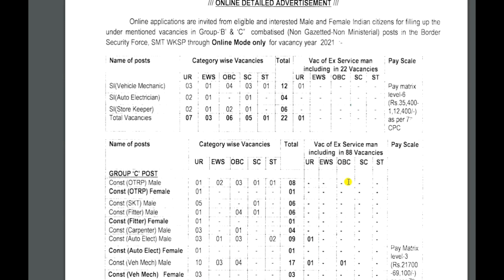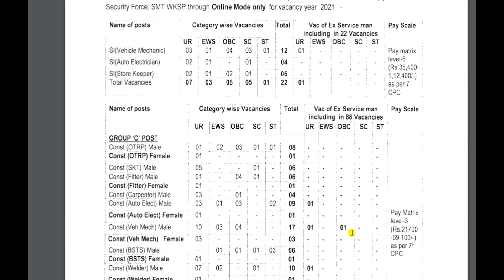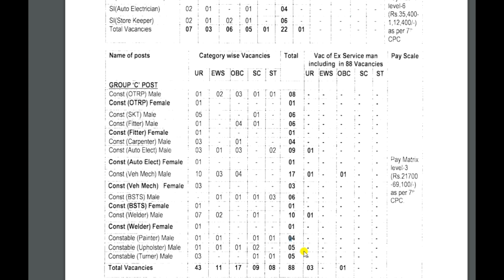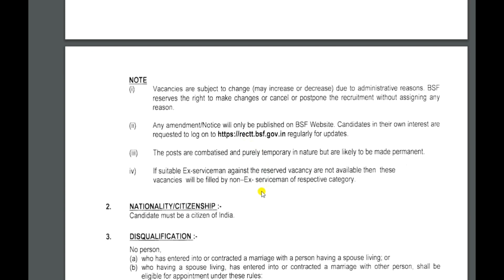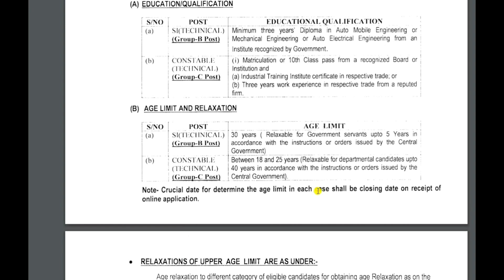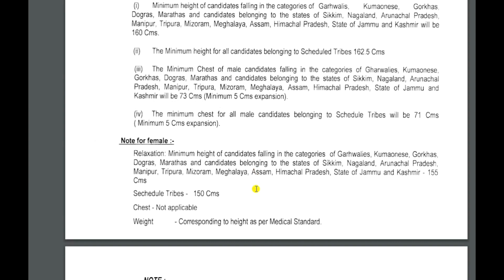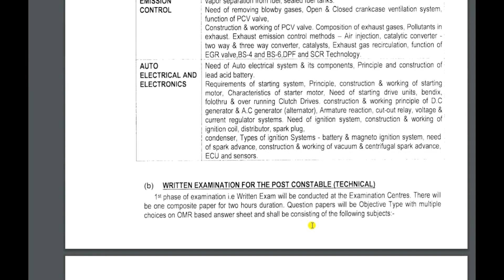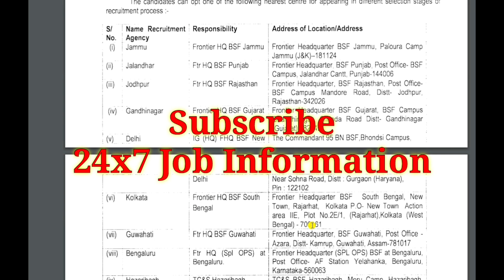BSF SMT Workshop Recruitment 2022// BSF Technical Vacancy 2022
Border Security Force Has Inviting online application form for the Recruitment of Sub inspector and Constable Technical Post. Those candidates are required eligibility Criteria can read the full Notification and apply online for BSF SMT Workshop Vacancy 2022.